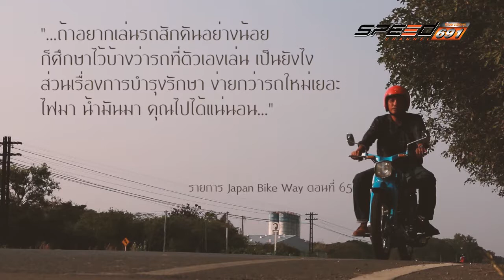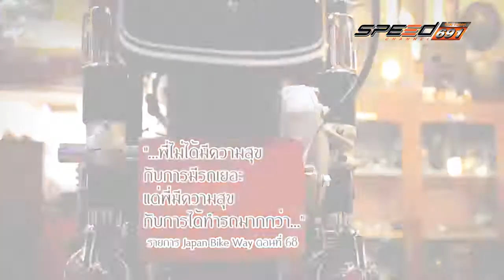VintageOnTheWay T07 07 01 60 B1